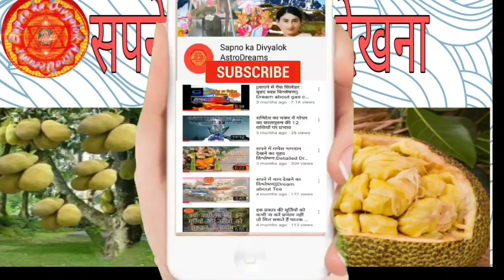सपने में कटहल देखना|Sapne me jackfruit dekhna